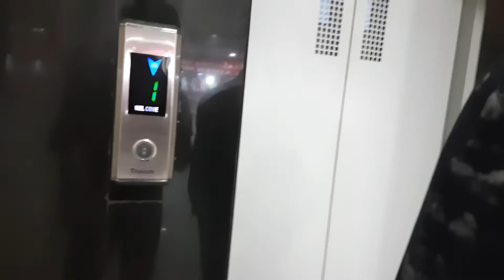First Vlogger In The City to Collab - FRIENDS CAFE | DURGAPUR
_________HELLO______FRIENDS________

THANK YOU FRIENDS CAFE,

YOU ARE WATCHING ALWAYS RAHUL, I HOPE YOU GUYS ARE ENJOYING MY VLOGS, I MAKE SURE THAT I AM GONNA IMPROVE MYSELF DAY BY DAY. AND PLEASE SHARE THIS VLOG AS POSSIBLE AS YOU CAN. ITS AN HUMBLE REQUEST. AND COMMENT DOWN BELOW YOUR THOUGHTS !

FRIENDS CAFE (PHN No.) - 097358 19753

MAMA EARTH ALL PRODUCTS

_____________THANK YOU_____________